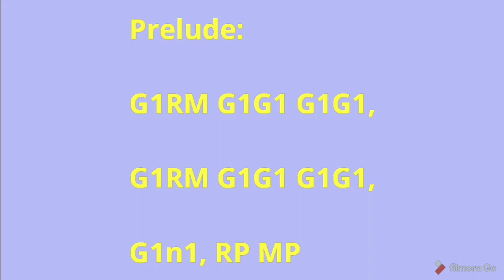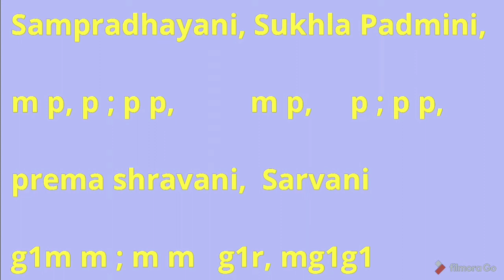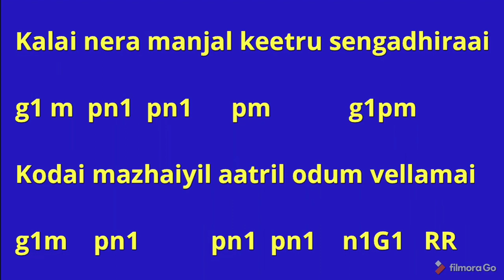Vanthalamma flute notes / vachindhamma song piano Notes | Geetha Govindam |Vijaydeverakonda Rashmika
Vanthalamma song Notes | Geetha Govindam | Vijaydevergonda Rashmika Tamil Version |

Vachindhamma song notes from the film Geetha Govindam